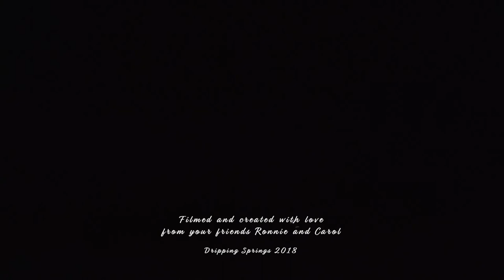John and Marly's Texas Wedding Reception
A little video capturing my friends wedding reception in Dripping Springs, TX.  Congrats John and Marly!

Nothing I was using worked this day. Drone needed a 40 minute firmware update, dji app on osmo mobile kept crashing, only had my f4 lens for an event that most occurred at night... made the best of it...